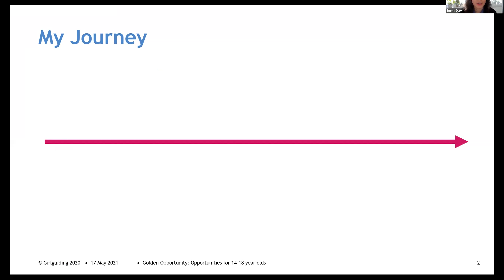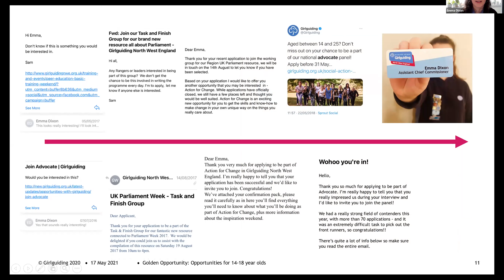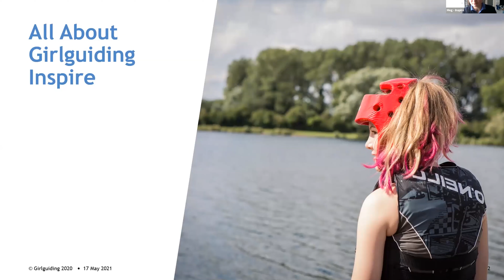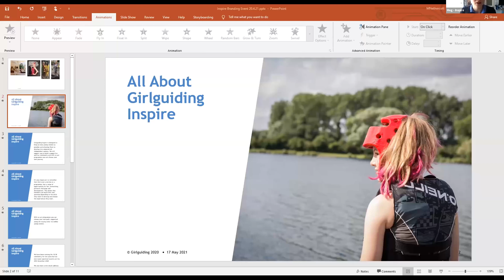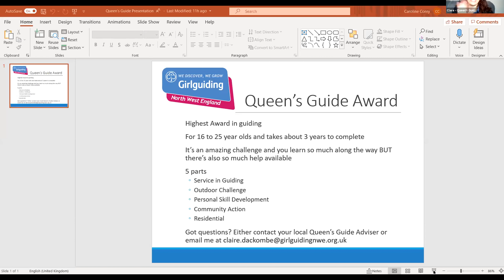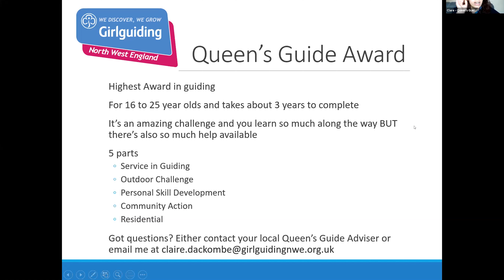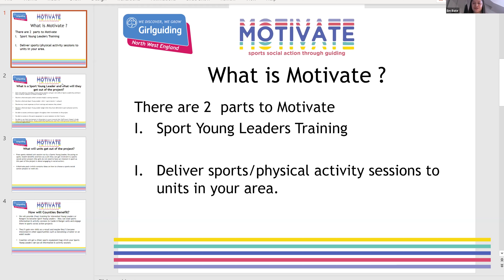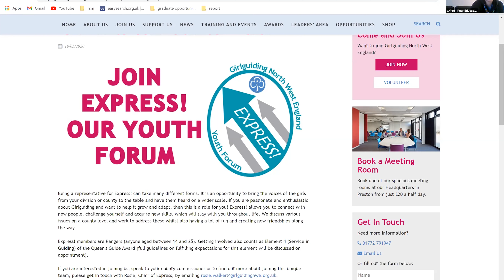Golden Opportunities: Opportunities for 14-18 Year Olds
Watch a recording of our Golden Opportunities event: Leadership Qualification and Becoming a Mentor.  Hear from volunteers across Girlguiding North West England who will tell you all about all of the fantastic opportunities available to you: Motivate, Queen’s Guide, Peer Education, Express!, Inspire, the Young Leader qualification….the opportunities are endless!